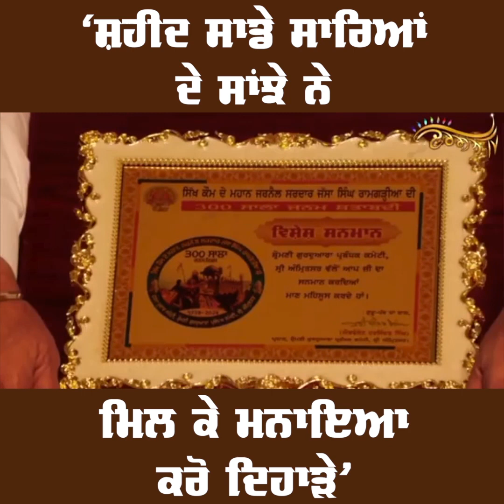Baba Balbir Singh ਨੇ ਸਟੇਜ ਤੋਂ ਸੁਣਾ ਦਿੱਤੀ ਖਰੀ ਗੱਲ- `ਵੱਖੋ-ਵੱਖ ਨਹੀਂ, ਸਾਂਝਾ ਸਮਾਗਮ ਕਰਿਆ ਕਰੋ`